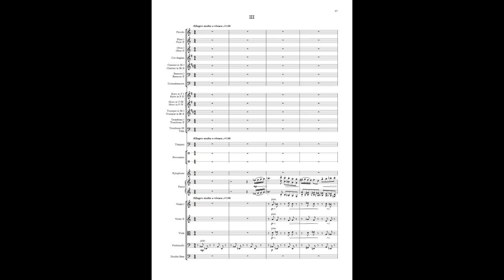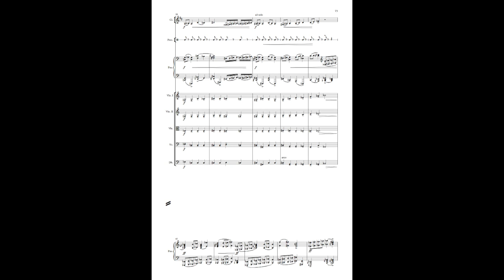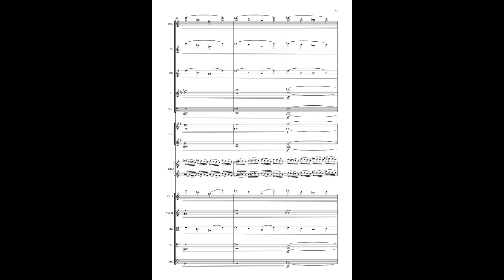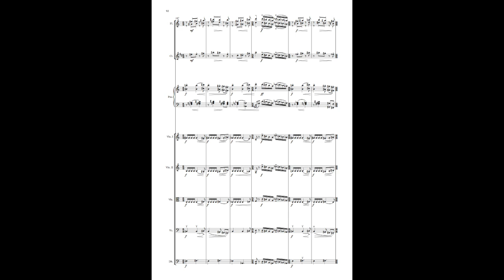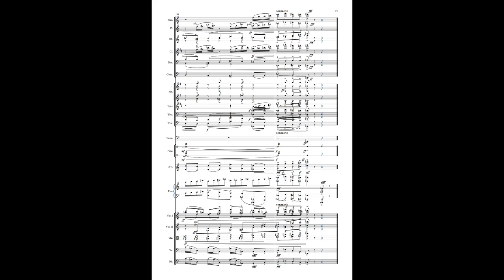Piano Concerto Third Movement Allegro molto e vivace - Adrian More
Last movement of my piano concerto. Performed live in the City Hall in Cape Town by Francois du Toit (Piano) and the Cape Town Philharmonic orchestra, conducted by Owain Arwel Hughes, and led by Farida Bacharova.